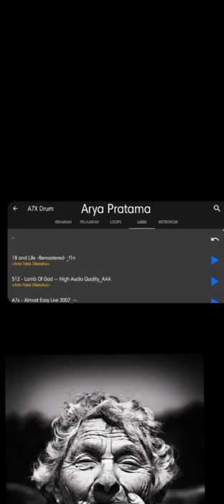Motorhead - Ace Of Spades Real drum cover By ( Arya )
Earphone Recommended